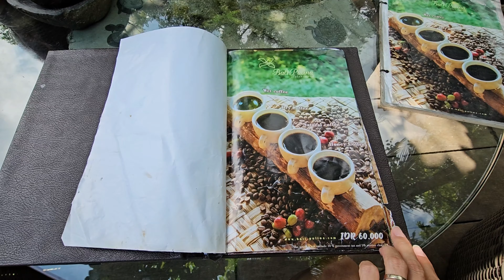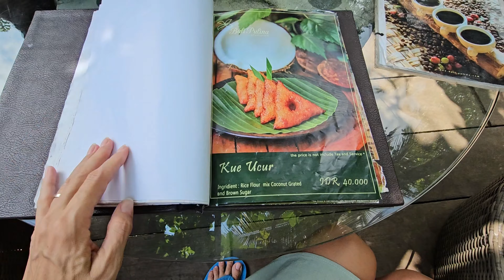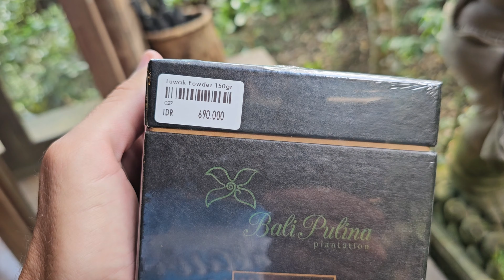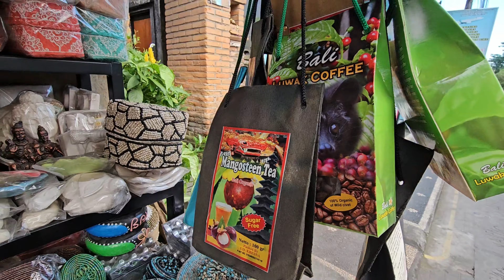Am băut Cea Mai Scumpă Cafea din Lume în Bali!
Cafeaua de Luwak, este o cafea specială deoarece boabele de cafea sunt ingerate de acest animăluț, ulterior fiind eliminate pe cale naturală.  Datorită enzimelor speciale din stomacul animalului, boabele de cafea prinzând un gust deosebit. După tot procesul de curățare,  uscare și prăjire rezultat cafea specială cu o aromă Unică in lume! Un kg de cafea atent selecționată poate ajunge până la 500 euro.